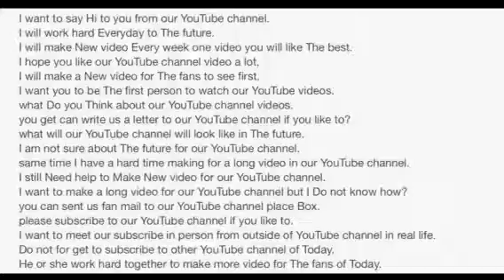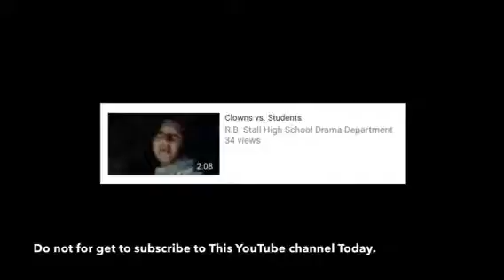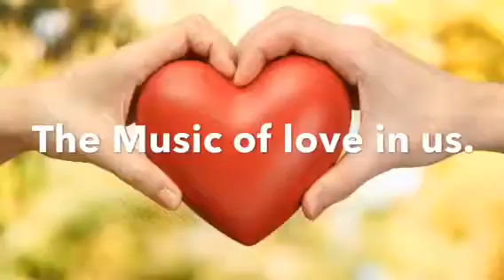I will care All ways About you Everyday in My life family and friends.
I will care About you family and friends Everyday.
I hope you like our video a lot.